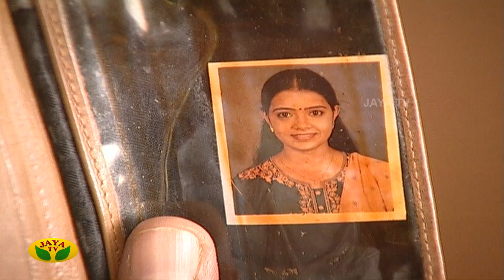எங்கிருந்தோ வந்தாள் - Engiruntho Vanthaal | Tamil Serial | Jaya TV Rewind | Episode 133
Category Entertainment